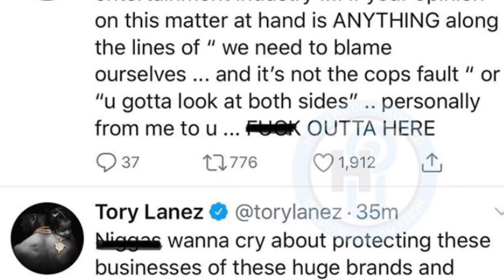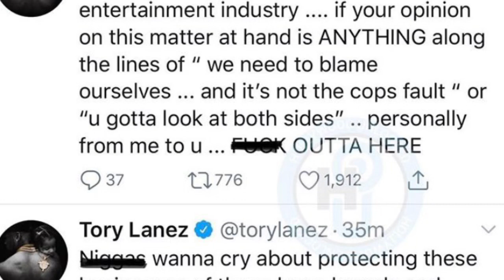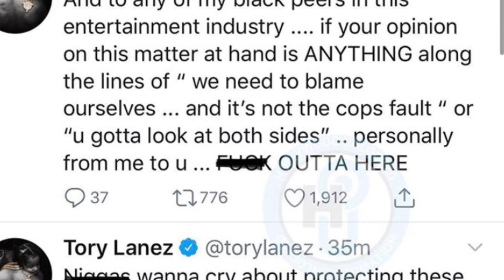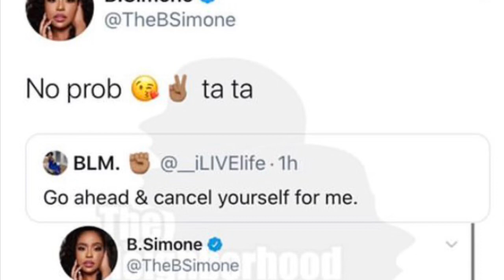TORY LANEZ CALLS OUT CELEBS FOR NOT SPEAKING UP + B SIMONE GETS CANCELLED BY FANS.. MUST WATCH‼️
How do you feel about celebrities not speaking out? Will you still support someone who doesn’t support you?